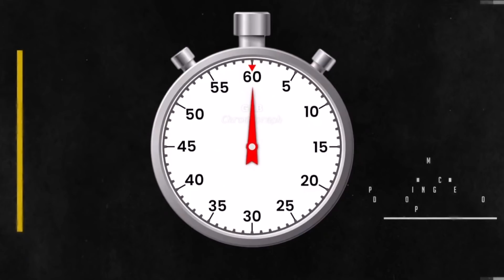¡Ahora sí, SE ACABÓ! Gattuso ROMPE con el Chucky Lozano y SALE del Napoli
La relación entre Gennaro Gattuso e Hirving Lozano llegó a su fin... aquí en FSM te decimos los motivos